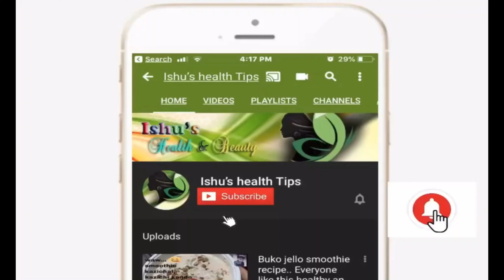ಬೆಳ್ಳಗಾಗಳು ಇದಕ್ಕಿಂತ ಒಳ್ಳೆಯ ಮನೆ ಪದಾರ್ಥ ಬೇರೆ ಯಾವುದು ಇಲ್ಲ.. 100% Natural !! Say Gud bye to Oily Skin!!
Home made whitening mask..
It’s very usefull and quick result
Support
My
Channel

Please don’t take any pictures, any videos and any content on mine without my permission